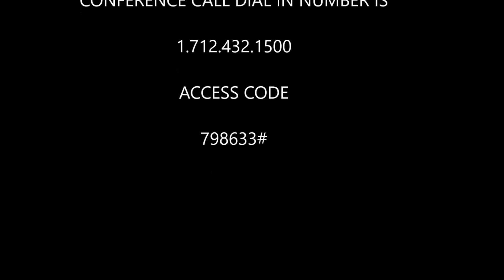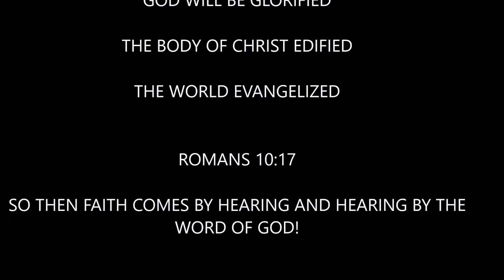4.17.16 Dr. Brian E.W. Cretter "Dump The Junk"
Dr. Brian E.W. Cretter, Founder/Pastor of Rhema Faith Ministries International delivered a powerful message from God this morning.  Sermon Title:  Dump The Junk  Scripture:  Hebrews 12:1-3